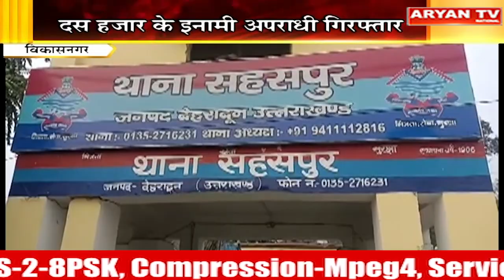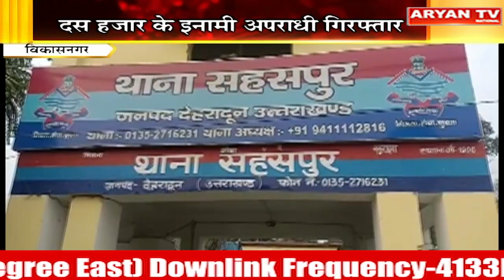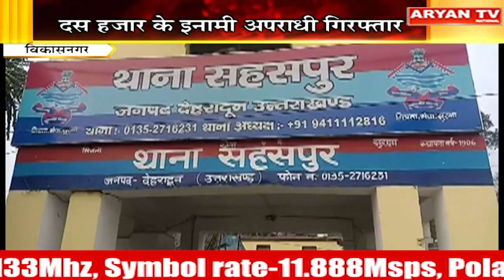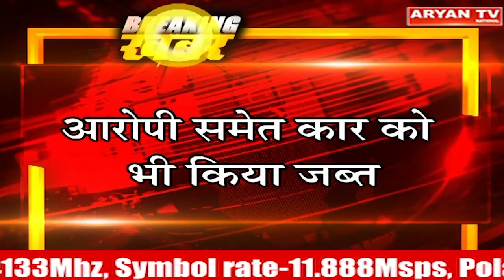Aryan News Live | 07 PM | Hindi News | 02 Jan | Live Breaking News | Latest News